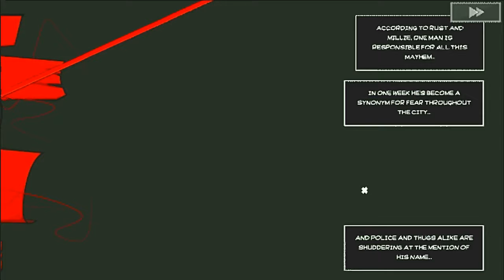KaThyDieRain Plays - Bear With Me The Game Pc Gameplay Part #8. With Amber AshWorth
" Ka~Thy~Die~Rain " / "  {  KaThyDieRain  }  "
ƘƛƬӇƳ ƦƛƖƝ ᑎᗩᗰᕮ ƤԼƛƳƧ: {Kathy Rain Name Plays} : KaThyDieRain Plays - Bear With Me The Game Pc Gameplay Part #8. With AMBER ASH WORTH 2016 Let's Play Play/Walkthrough

Exordium Games.com

About This Game:
Bear With Me is an episodic noir adventure game. Amber is trying to find her missing brother while being aided by her trusty teddy, Ted E. Bear.

Being haunted by nightmares, Amber wakes up in the middle of the night only to find out that her brother Flint is missing. She seeks help from her trusted teddy, Ted E. Bear, a retired grumpy old detective.

The dynamic duo sets out to hunt for clues and interrogate all the witnesses and suspects unaware of the dangers that recently started happening to residents of Paper City.

The plot thickens as a mysterious "red man" has been seen starting fires around Paper City and looking for little miss Amber.

Features

Story driven "horror" noir adventure game.
Uniquely drawn 2D Art-Style and 2D animation.
Dialogues and interrogations full of puns. Sarcastic, dark and funny from start to finish.
Player and character choices drive the non-linear story.
Variety of clues and puzzles to uncover the mystery.
Interactive and occasionally playable detective sidekick, Ted E. Bear.
Simple hint system to avoid pixel hunting.
Original Soundtrack.

System Requirements:

MINIMUM:
Processor: SSE2 instruction set support, generally everything made since 2004 should work
Memory: 2 GB RAM
Graphics: DX9 (shader model 2.0) capabilities; generally everything made since 2004 should work
DirectX: Version 9.0

Mac OS X :

MINIMUM:
OS: Mac OS X 10.7+